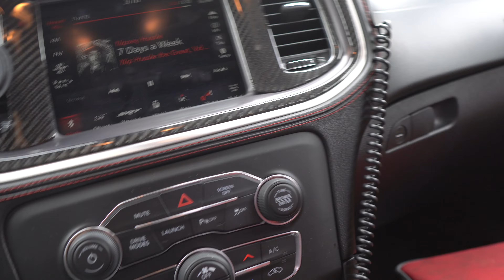I RUINED MY CARBON FIBER SPLITTER 😭 Dodge Charger 392 Scat Pack!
CAR MODS/EQUIPMENT:

H&R Lowering Springs

Hellcat Lower Airbox

ZL1 ADDONS ROCK GUARDS

Carven 5 inch Exhaust Tips

CAR WASH PRODUCTS:

Spotless Water System

Flexzilla Water Hose

Car Duster

RODE MIC

SIGMA 16mm LENS